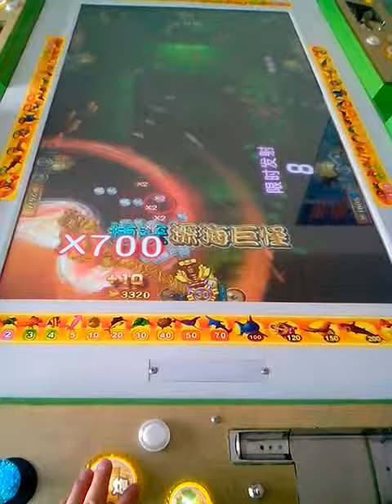King Shark fish hunter fishing game Giant Squid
Giant Squid: designed for 8 players needs to be paid. Giant Squid will be assigned randomly. If player catches Giant Squid will get reward points ranging from 600 to 2000.